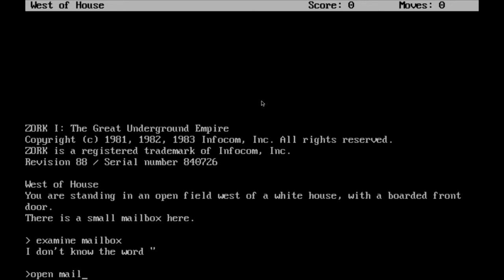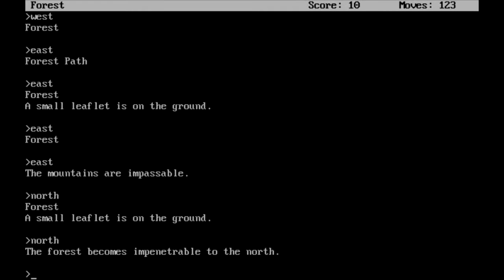Dos is Dead - Let's Play Zork Episode 1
Zork is the quintessential text game. There's no need to click your mouse, maneuver a joystick or mash a d-pad. All you need is the ability to read, type and think somewhat logically. The amusingly clever text adventure was developed on a PDP-10 mainframe at MIT in the late 1970s.

If you like the video, press the like button.

The intro song, “Energy Drink” by Virtual Riot, has been used with permission.